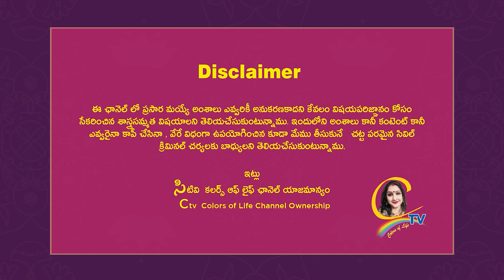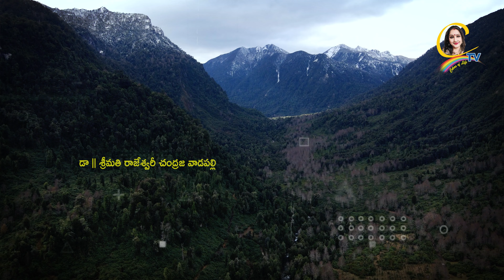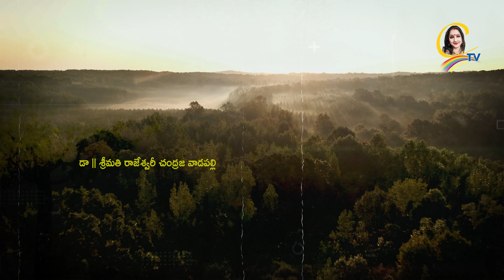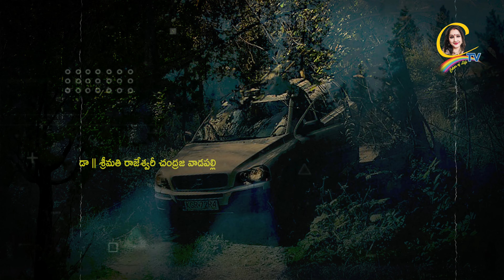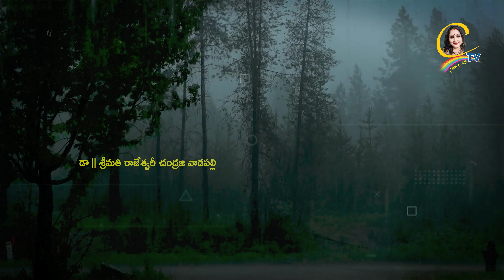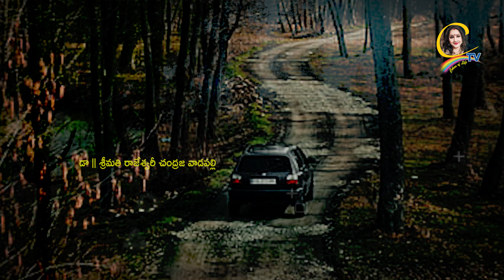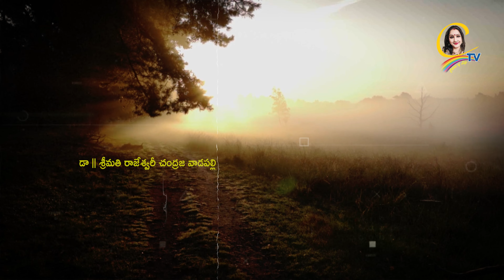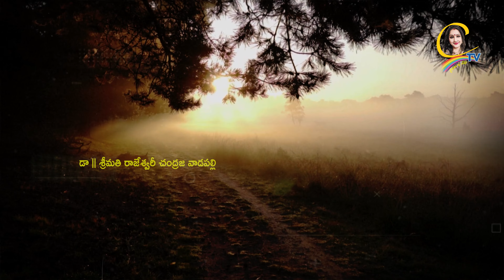నిశీధి రాగం మిస్టీరియస్ నవల పార్ట్ 37 | nisidhi ragam story part 37 | Ctv colors of life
previous Nisidhi ragam parts links

15 శాస్త్రాలకు పైగా నైపుణ్యం సాధించి UNO ద్వారా గౌరవ డాక్టరేట్ పొందిన తొలి భారతీయ మహిళ.